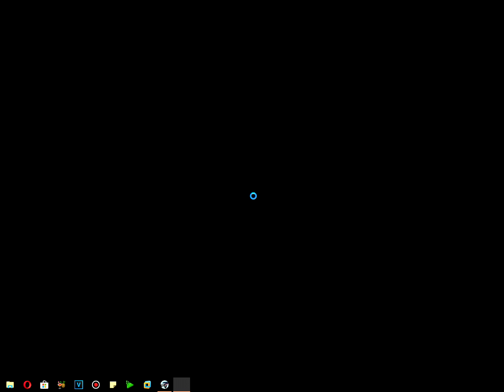A2 Racer 4 - De schaduw - Frankfurt Airport (4K60)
De Frankfurt Airport track met de truck van de schaduw, die je hier kan downloaden

WEES DE POLITIE TE SLIM AF EN WIN DE PRIJZENPOT
Het geheim genootschap van snelheidsduivels, de A2 Raceclub, is in gevaar. De politie heeft een grootschalige internationale klopjacht geopend op de illegale A2 Raceclub. De geestelijk vader, beter bekend als de Schaduw, heeft een sterk vermoeden dat zijn aartsvijand D.T. Harry hierachter zit. Toch organiseert De Schaduw opnieuw een A2 Race; ditmaal met zijn beste racers. Ook jij bent opgeroepen om te racen tegen de snelste en hipste leden van de illegale A2 Race Club. Maar…de inzet is aanzienlijk verhoogd! Je moet niet alleen strijden om de overwinning en geweldige prijzenpot maar ook om de uit de handen van de politie te blijven. Weet jij de bezeten Harry van je af te schudden en de overwinning te behalen?

Het spel
De beruchte A2 Race De illegale A2 Raceclub is de afgelopen jaren aardig berucht geworden. Sinds de allereerste A2 Race op de Nederlandse snelweg is er een ware racetraditie ontstaan: de grenzen van de snelheid verkennen op de openbare wegen over de hele wereld. Vreemdgenoeg was de politie hier nooit echt blij mee… En nu is het weer zover. De Schaduw, de geestelijk vader de A2 Raceclub, heeft zijn beste racers laten oproepen om een nieuwe race te rijden. Dit keer hoor jij tot dit selecte groepje coureurs! Je zult de Schaduw echter niet te zien krijgen. Deze rijke, excentrieke racefreak blijft altijd achterde schermen.
De enige die zijn ware identiteit kent is zijn mooie nichtje Miss Mariah Honeybunny. Zij is zijn loyale zakenwaarneemster, die de racers zal begeleiden tijdens deze nieuwe spannende race. De raceplannen van De Schaduw worden echter ernstig bedreigd!
Zijn aartsrivaal Commissaris D.T. Harry heeft de jacht geopend op de A2 Raceclub. Deze corrupte politiecommissaris slaat totaal door in het handhaven van de wet. In zijn rechtlijnige opvattingen over goed en kwaad is geen ruimte voor grijze gebieden. Hij zal niet rusten voordat de A2 Raceclub is opgerold.
De A2 Racers zijn dus vogelvrij verklaard. Je zult onder grote druk topprestaties moeten leveren om deze A2 Race te winnen.
De racers:
James Brons Een gladde ex-geheimagent met een avontuurlijke levensstijl. Deze ervaren coureur is in de 40 en nog succesvol op elk gebied. Hij heeft constante behoefte aan snelheid. Hij is dan ook uit het spionnenvak gestapt, omdat hij meer uitdaging zocht.
De wagen van deze ervaren coureur heeft een prima wegligging en een uitmuntende acceleratie. Dat moet ook wel, want James houdt niet van remmen.
Edgar de Flits
Edgar is een snelle 28-jarige muzikant. Hij houdt erg van racen maar muziek gaat voor alles! Zijn grote droom is om door te breken met zijn band Funxy Music. Edgar vindt bijna alles o.k., zolang hij maar wordt begeleiddoor een stevig ritme. En als hij wint, kan hij eindelijk nieuwe muziekapparatuur kopen.
Zijn sterke Amerikaanse bak is makkelijk te besturen en heeft optimale remmen. Deze swingende Amsterdammer rijdt zoals hij zijn gitaar bespeelt: niet te snel, langzaam optrekken en naar een climax toewerken.
Barbarally
Maak kennis met Barbara, racenaam Babarally! Deze 21-jarige verleidelijke, sexy meid is een echte beachbabe. Voor Barbarally is het leven één groot strandfeest. Dit onbevreesde feestbeest is altijd op zoek naar actie en plezier én… een leuke man om het feest compleet te maken.
Barbarally heeft haar stuurkunsten al aardig geoefend in vele auto’s van paps. Maar haar kleurige Beachbuggy gaat niet altijd zo hard als ze wel zou willen.
Tommie ‘El Niño’
Tommie, beter bekend als ‘El Niño’ is een 26-jarige, relaxte surfer. Hij leeft in absolute vrijheid en wil deze voor geen goud kwijt. Hij is altijd in voor extreme actie maar is meestal te vinden aan het strand met zijn hond Sharky. Zijn grootste droom is om ooit zijn eigen surfclub bezitten.
Deze surfdude scheurt regelmatig in zijn Hot Rod op zoek naar de perfecte golf. Zijn wagen accelereert als de beste, maar is niet al te sterk. Hij gaat er niet vanuit zijn remmen vaak te gebruiken.
‘Kat’
Katherine, alias Kat is een mysterieuze dame met een wel heel wisselvallig karakter. Pas als zij keihard kan racen, voelt deze katachtige vamp zich goed. En als ze tevreden is lijkt ze poeslief, maar vergis je niet! Dit is absoluut geen katje om zonder handschoenen aan te pakken! Kittige Kat heeft al vaker de wegen onveilig gemaakt.
Hoewel haar temperament anders doet vermoeden, is haar Coupé erg stabiel en uitgebalanceerd. Ze beschikt over een redelijke snelheid en acceleratievermogen. Bovendien kan ze behoorlijk remmen en een aardig stootje verdragen.